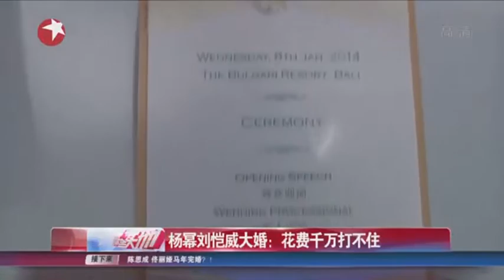杨幂刘恺威大婚：花费千万打不住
1月8日,巴厘岛。杨幂和刘恺威这对人气极高的明星情侣终于修成正果。今天完婚。杨幂穿上婚纱笑容甜蜜,幸福溢于言表。